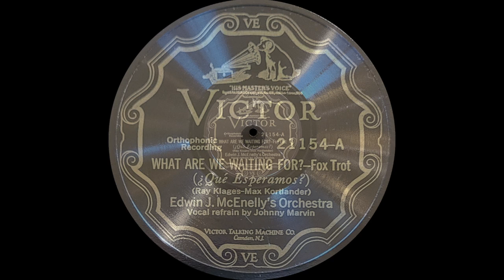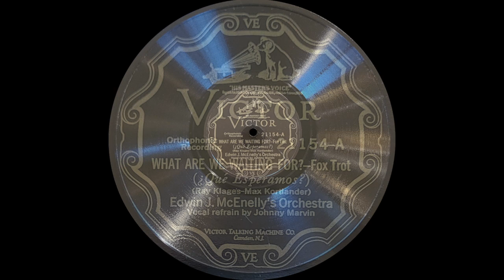“What Are We Waiting For?” by Edwin J. McEnelly's Orchestra 1927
Vocalist: Johnny Marvin

A minty 1927 record that transferred really well. A catchy tune with a layback forward moving rhythm that is really fun.